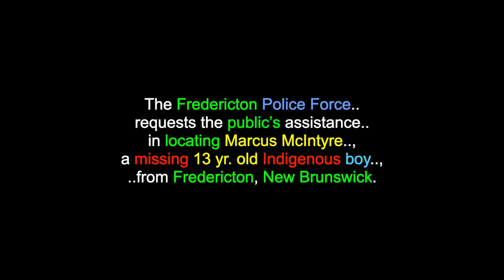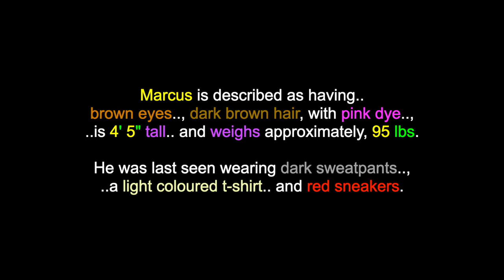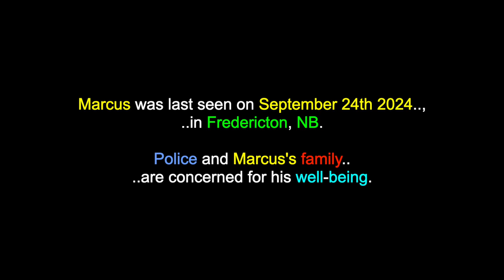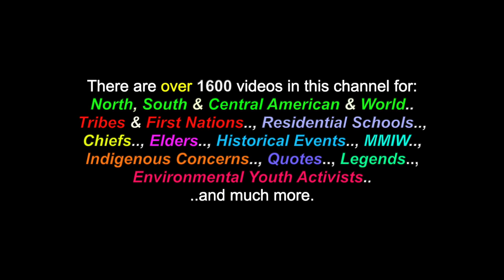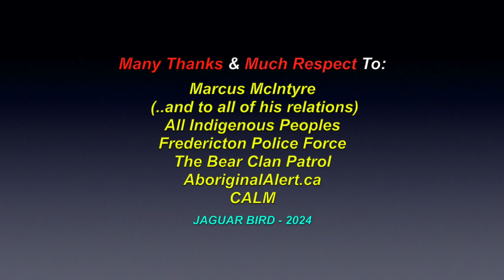Marcus McIntyre: Missing 13 Yr. Old Indigenous Boy - Fredericton, New Brunswick - Sept. 24th 2024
This is a video for: "Marcus McIntyre", a missing 13 yr. old Indigenous boy, from Fredericton, New Brunswick, who has been missing since September 24th 2024. There are over 1600 videos in this channel for many more MMIW/M+, North, South & Central American Tribes & First Nations, Residential Schools, Chiefs, Elders, Historical Events, Indigenous Concerns, Quotes,  Environmental Youth Activists.. and much more.

The Fredericton Police Force requests the public’s assistance in locating Marcus McIntyre, a missing 13 yr. old Indigenous boy, from Fredericton, New Brunswick. Marcus is described as having brown eyes, dark brown hair (with pink dye), is 4' 5" tall and weighs approximately, 95 lbs. He was last seen wearing dark sweatpants, a light coloured t-shirt and red sneakers.

Marcus was last seen on September 24th 2024, in Fredericton, NB. Police and Marcus's family are concerned for his well-being.

If you have any information, regarding the whereabouts of Marcus McIntyre, PLEASE CONTACT the Fredericton Police Force at: , or, call Crime Stoppers at: 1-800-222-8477, to remain anonymous.

REFERENCE # 24-22469

(*Please always check for updates before phoning, if the video posted is over three days old.)

Many Thanks & Much Respect To: Marcus McIntyre..; (..and to all of his relations)..; All Indigenous Peoples..; Fredericton Police Force..; The Bear Clan Patrol..; AboriginalAlert.ca..; CALM.. and to all the other brothers and sisters who have contributed to this video with photos and/or, in any other way.